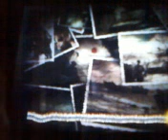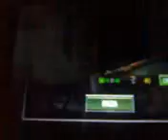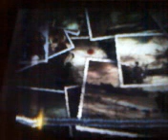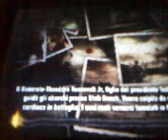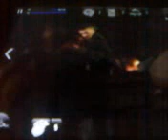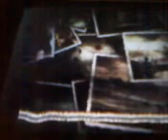FRONTLINE COMMANDO D-DAY